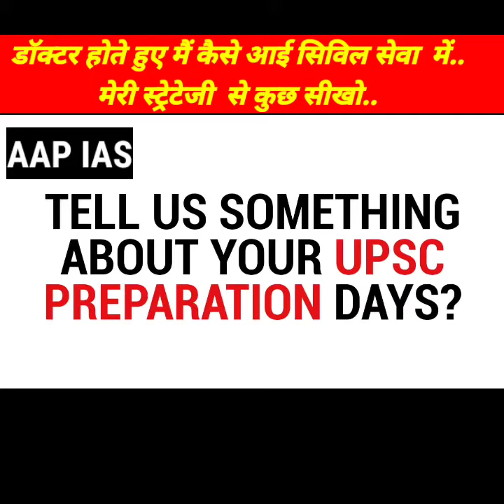UPSC की JOURNEY में जब डिमोटिवटेड हो तो ये करे। DR TANU JAIN IAS | UPSC MOTIVATION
रो दोगे IAS IPS बनने के लिए || IAS IPS UPSC MOTIVATIONAL VIDEO || UPSC MOTIVATION | IAS MOTIVATION
IAS Motivational Video | UPSC IAS IPS best motivational video | Sidimania powerful motivation CSE